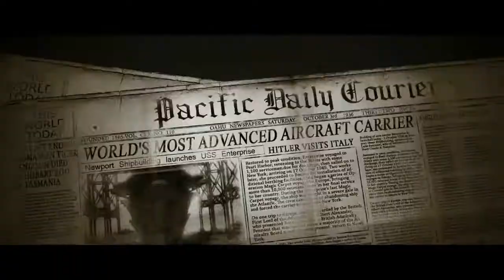Air Conflicts Pacific Carriers Trailer